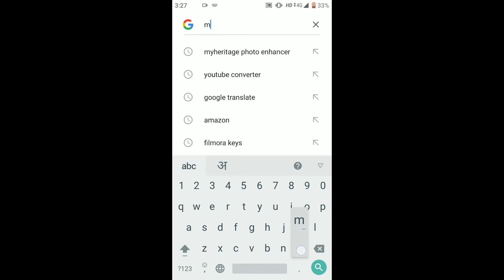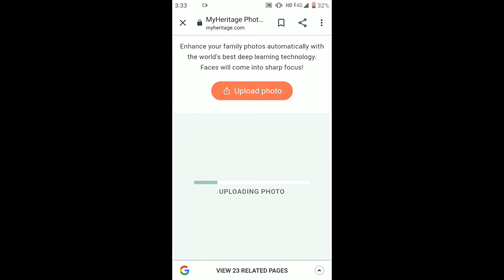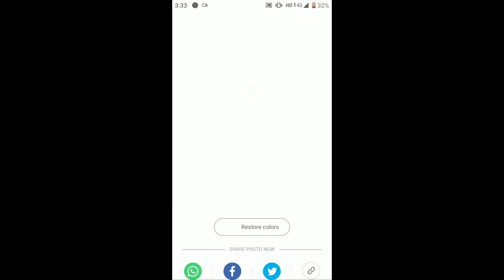Improve Photo quality using by secret website - mgpictures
Or video ko like kar lo 😋🔥

Keep support and keep create a beautiful images 🤗🤗🤗